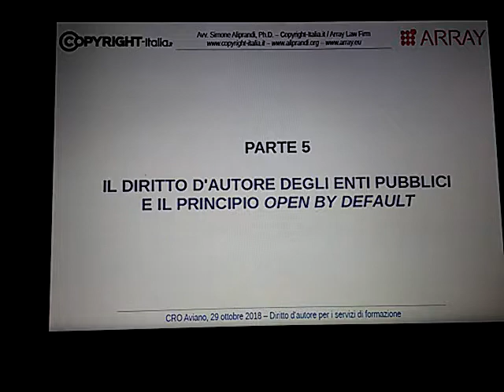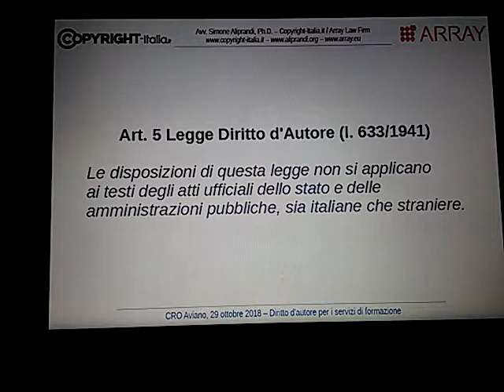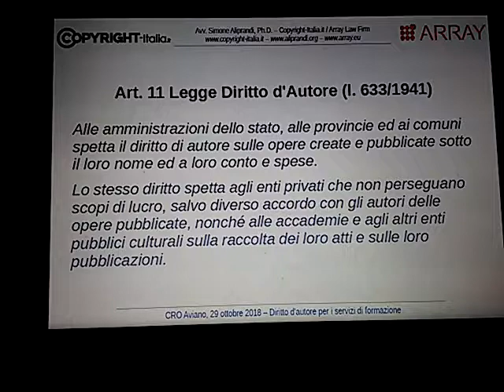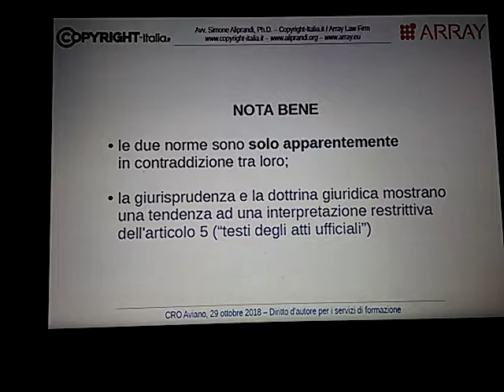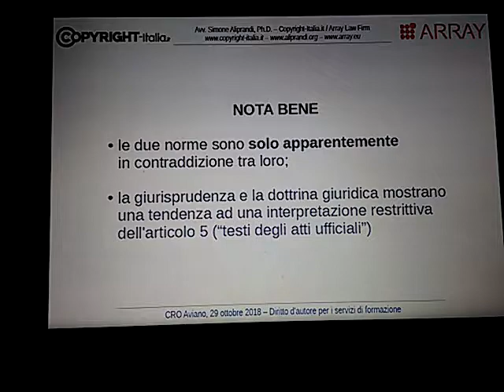Il diritto d'autore degli enti pubblici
Video registrato al CRO di Aviano il 29/10/2018 durante il corso "Diritto d'autore per i servizi di formazione" (info